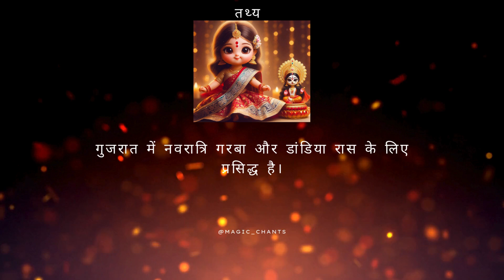shorts, youtubeshorts, viral, trending, subscribe, foryou, foryoupage, fyp, navratri 33